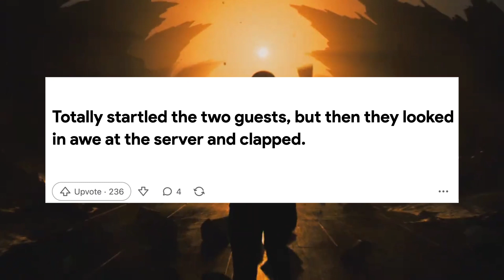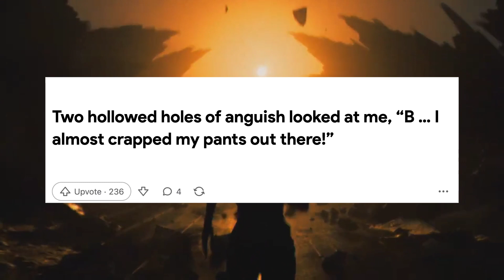Funny story｜2M+ views｜Is it Mutual? The Beautiful and Painful Dilemma of Longing.